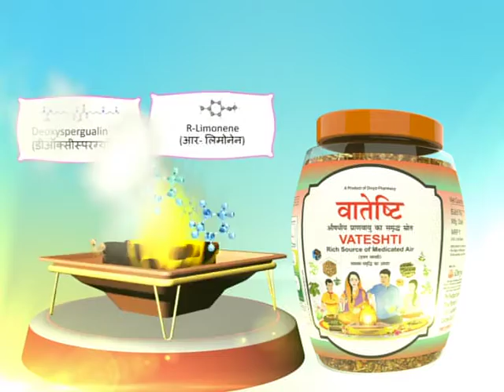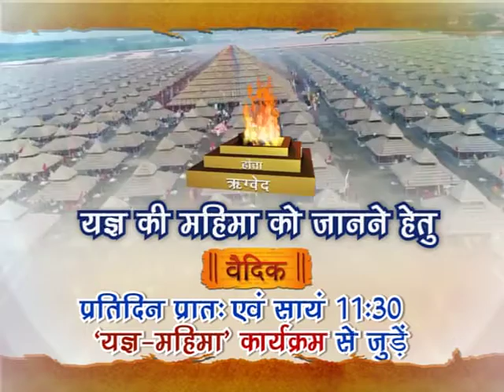यज्ञ महिमा ( यज्ञ जागरण यात्रा ) भाग - 418 || वैदिक चैनल || Vedic Channel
स्वामी यज्ञदेव जी  || ऋषि ज्ञान परम्परा वेद, उपनिषद, दर्शन, गीता, रामायण, महाभारत आदि  ग्रंथों के गहन ज्ञान का भारत का एकमात्र आध्यात्मिक चैनल " वैदिक "  प्रमुख DTH Platform एवं  cable Network  पर उपलब्ध है |